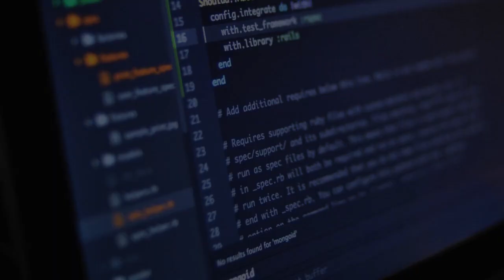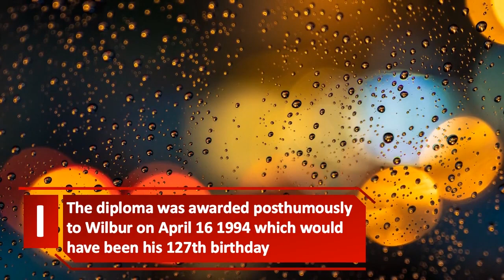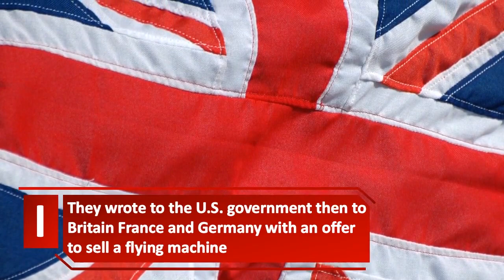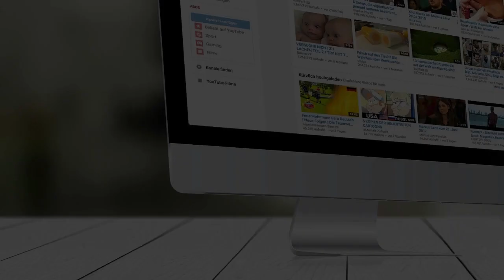Who Invented Airplanes (The History of Airplanes In 3 Minutes) | Creative Vision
Today Creative Vision presents Who Invented Airplanes aka The History of Airplanes In 3 Minutes, So if you are interested in :
who invented airplane
who invented planes
wright brothers
the world first airplane
the world first plane
airplanes evolution
planes evolution
the man who invented airplanes
how was airplanes invented
airplanes facts
facts about airplanes
facts about planes
when was airplanes invented
the evolution of airplanes
the evolution of planes
airplanes origins
planes origins
history of planes
history of airplanes
victor tatin
E. lilian todd
alberto santos-dumont
airplanes history
the story of airplanes
who discovered microscope,who invented the first airplanes,who made the first airplane,who created airplanes,who created the first airplane,airplanes,how to ,knowledge pilot,inventor,invent, the beginning of airplanes